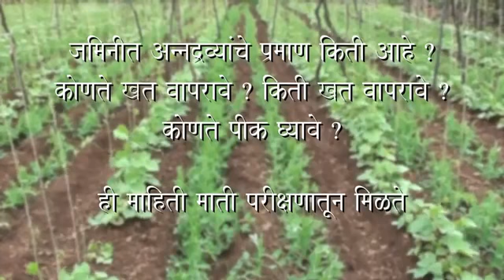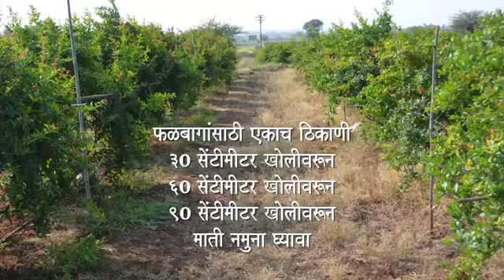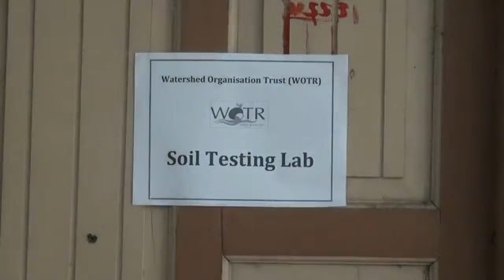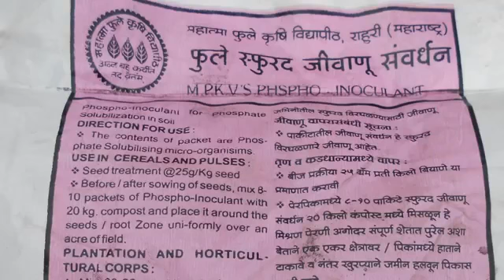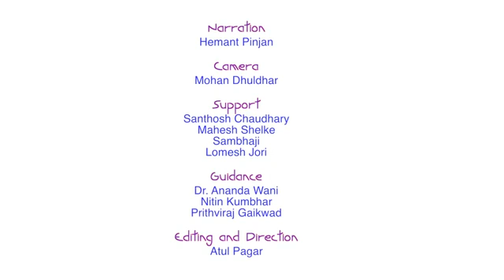Soil Testing for Soil Health Management (Marathi - माती परीक्षणानुसार जमिनीचे आरोग्य व्यवस्थापन)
Soil testing for soil health management film in Marathi is prepared by Watershed Organisation Trust (WOTR). This film is supported by GIZ and NABARD.